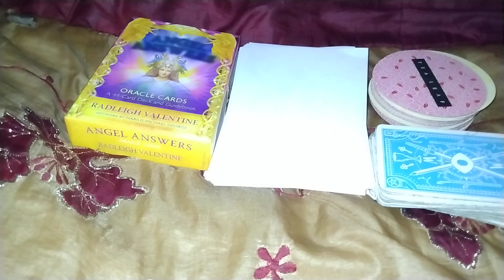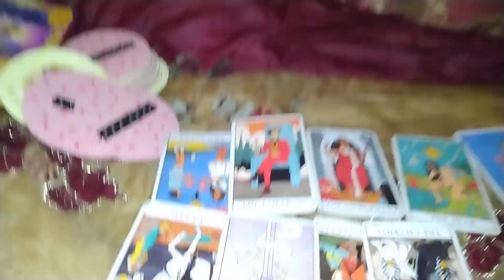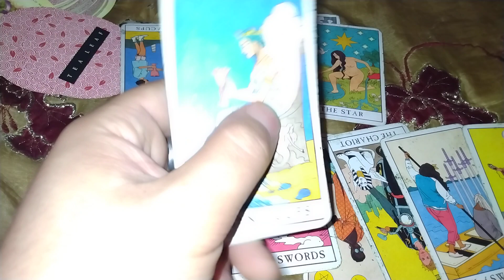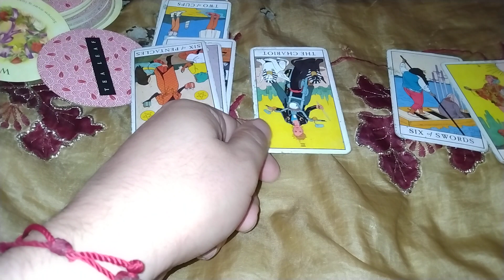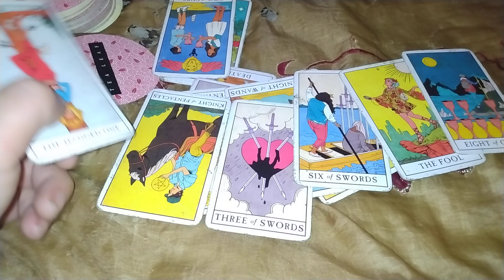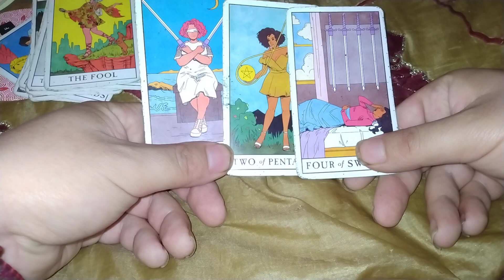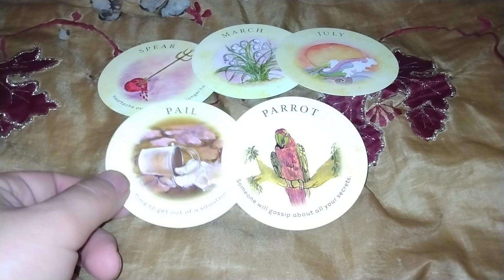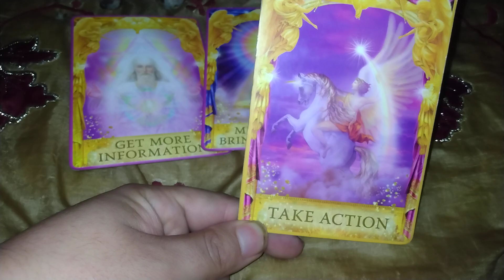Jungkook Psychic Reading Wow! 😱😱😱✨